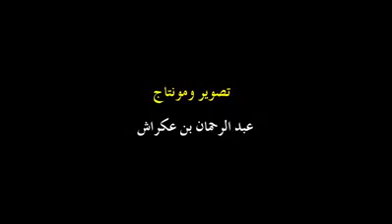مقطع رائع - - شاهد طريقة جمع افرشة مصلى حي الانبعاث يسلا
ايمانا منهم بان العمل لا يكتمل الا بالجماعة وان الايادي المجموعة خير من اليد الواحدة، وعلى مدى عدة ايام قبل شهر رمضان المبارك، عملت اللجنة المنظمة ككل سنة على تهيئة مساحة كبيرة من المصلى لاستقبال الافواج الغفيرة من المصلين.

عمل انخرط فيه مجموعة من المتطوعين بعد حصولهم على اذن من عامل مدينة سلا، وبتنسيق مع المجلس العلمي المحلى للمدينة، وكافة السلطات المحلية والادارية.

بجد واجتهاد تم تحضير الفضاء على قدم وساق، فقد تم تنظيف الأرض الخلاء من كل الأعشاب والأحجار وارتوت بالماء حتى تساوت.

فعلى مساحة امتدت مئات الأمتار، قسم هذا الفضاء الرباني الى قسمين، خصص الجزء الاكبر للرجال والأصغر للنساء، وقد افترشت الأرض على كبرها بالحصائر البلاستيكية، فيما ارتفعت جدران من الثوب على الجنبات.

حجيج من مختلف الاحياء والاعمار جمعهم حب الرحمان لاداء صلاة التراويح في فضاء رحب ومفتوح وامامة من خيرة الاصوات.

وفي تصريح لبلادْنا، قال أحد أعضاء اللجنة المنظمة عبد الرحمان بن عكراش: ”أقيمت اولى صلوات التراويح في مصلى حي الانبعاث في سنة 2011، وهي الان في نسختها الخامسة، وكل عام تعرف توسعة على مستوى الأرضية الجغرافية”.

وتابع ذات المصدر: ”وقد جاءت فكرة انشاء المصلى بناء على ما تعرفه مدينة سلا من كثافة سكانها وعمرانها، حيث لا تتسع المساجد لضيوف الرحمن في رمضان ولما تشهده المساجد ايضا من حرارة في هذه السنوات بالخصوص، حيث يصادف رمضان فصل الصيف”.

تقدر مساحة المصلى بحوالي 14000 متر مربع، وتتسع لحوالي 12000 مصلي و 5000 مصلية.

ويضيف عبد الرحمان بن عكراش لبلادْنا: ”تضم اللجنة التنظيمية الساهرة على مصلى حي الانبعاث حوالي 30 منظما و36 منظمة، متطوعين من سكان الحي او الاحياء المجاورة. والمصلى ولجنتها التنظيمية ليس لديها انتماء لا من جمعية ولا من حزب سياسي ولا حركة اصلاحية. وتقوم بهذا العمل بعد اذن من السيد العامل والسيد العمدة وبتنسيق مع المجلس العلمي ورئيس المقاطعة ورئيس المصلحة الادارية”.

تقول احدى السيدات الواردات على المصلى: ”اكتشفت هذه المصلى العام الماضي عن طريق صديقتي، اقل ما يمكن قوله ان التنظيم محكم واجواء رائعة، والاجمل ان ممرات النساء بعيدة عن الرجال وهناك مساحة كبيرة تكفي الجميع، وقد وفق المنظمون في استقطاب كبار المقرئين المغاربة، اذ خصص لكل اسبوع برنامج معين”.

صفوف مرصوصة بشكل فسيفسائي، وصمت بالمكان يغطيه صوت المقرئ، ليبث فيك السكينة والخشوع، فيما ترتفع الاصوات مرددة بشجن وراء الامام، الله أكبر ألله أكبر ، السلام عليكم ورحمة الله”.

يشار الى ان مصلى حي الانبعاث عُرفت في ربوع المملكة باستقبال ائمة ضيوف من خارج سلا كالقارئ عبد العزيز الكرعاني ومحمد ايراوي ورشيد افراد ومعاذ الخلطي وغيرهم من مشاهير القراء بالمملكة المغربية.